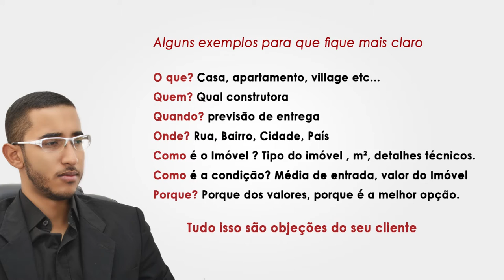Como apresentar os meus empreendimentos para não cansar meu cliente - Franklin Delusio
Fala Corretor de Imóveis nesse link você pode fazer sua pergunta para os próximos vídeos

Estou preparando também um super Treinamento gratuito de como produzir vídeos para seus clientes ..

Comente se gostou ou até mesmo se não gostou, tire suas dúvidas aqui no comentário, será um  prazer muito grande responder as suas dúvidas.

Dúvidas entre em contato com minha equipe.